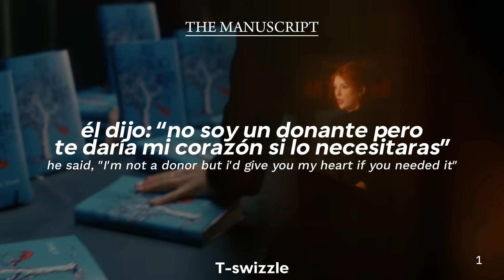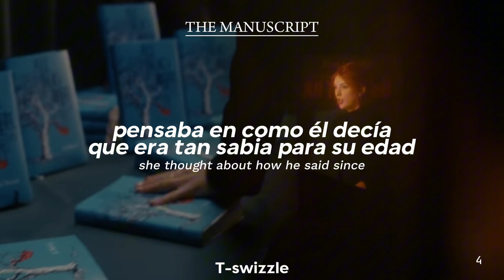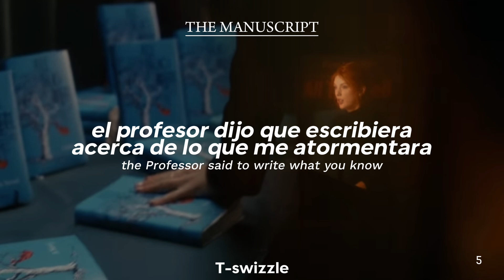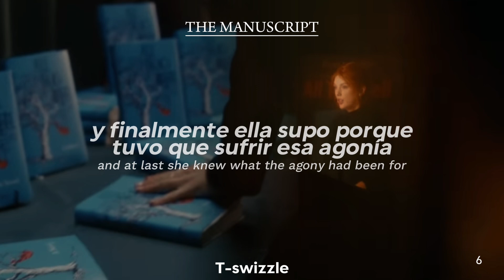taylor swift- the manuscript (español + lyrics)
All's fair in love and poetry 😸

Taylor Swift The tortured poets department
Taylor Swift The tortured poets department: the anthology
Taylor Swift the manuscript
Taylor Swift the manuscript español/inglés